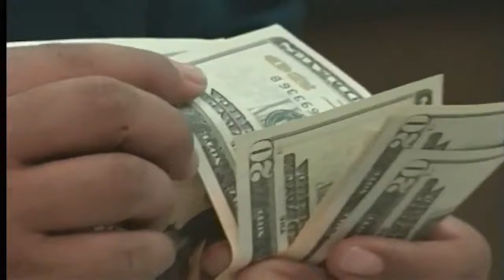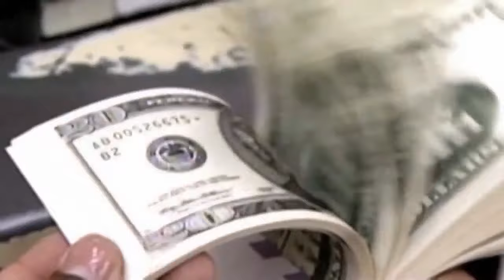FBI Elder Fraud Report: Scammers stole $3.4B from older Americans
A new FBI report claims scammers are specifically targeting older Americans. It details $3.4 billion in losses, along with a 14% boost in fraud complaints.